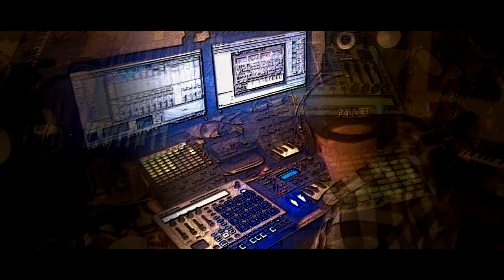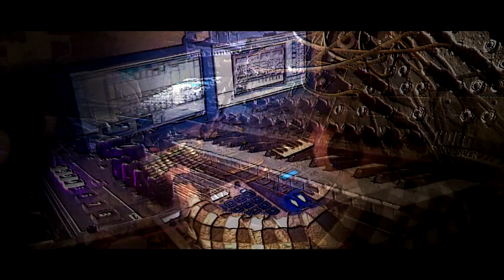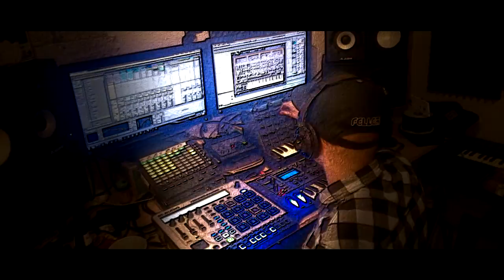Ableton Live Jam Session (FMS#3) Korg MS20, Novation Mininova + VSTs